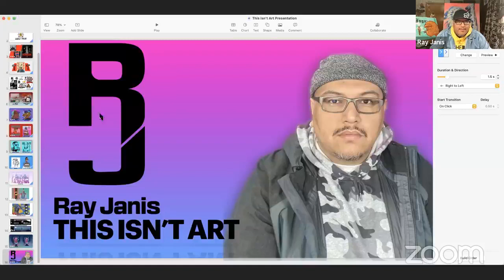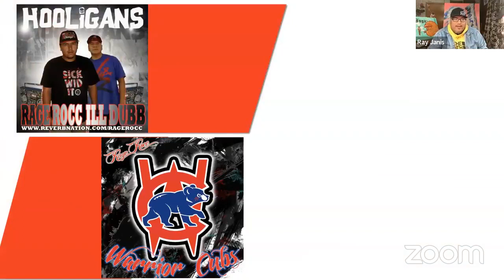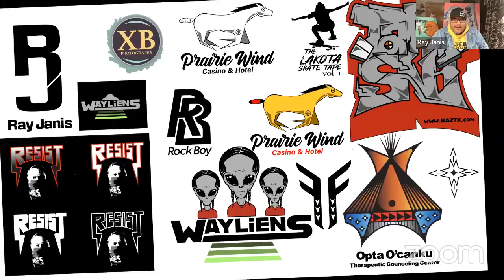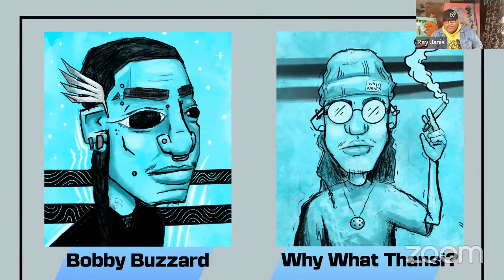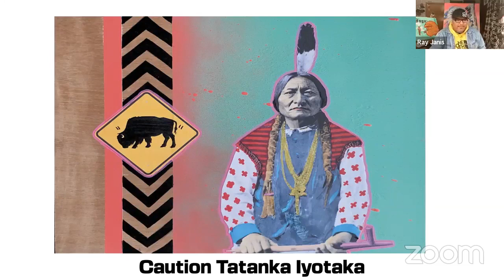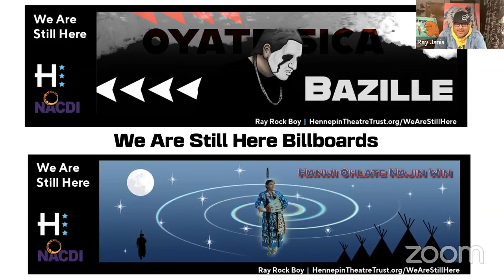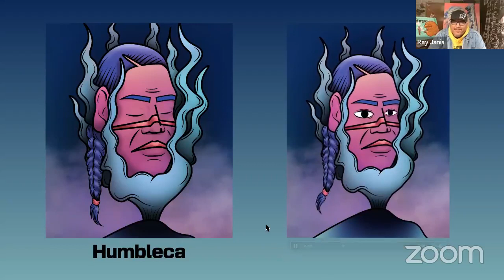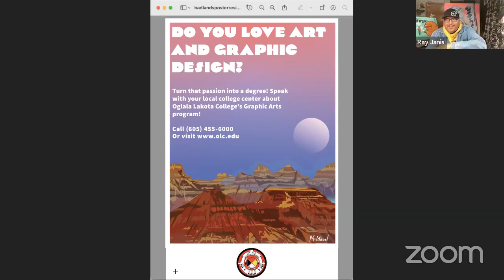Winter Camp: Ray "Rock Boy" Janis - "This Isn't Art"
Ray Janis goes by the artist name of “Rock Boy”. Ray is an enrolled member of the Oglala Lakota Tribe on the Pine Ridge Reservation. He grew up in the Medicine Root District also known as Kyle, South Dakota or Taopi Cikala.

Rock Boy started his art career teaching himself how to use Adobe Photoshop program, which helped him elevate his art and knowledge in graphic design. He recently received his associate’s degree in Graphic Design from Oglala Lakota College.

Ray “Rock Boy” Janis is influenced by his Lakota heritage and pop culture. Blending these cultures and creating unique works of art.

Support for the Winter Camp program is generously provided through a sponsorship from The Bush Foundation.